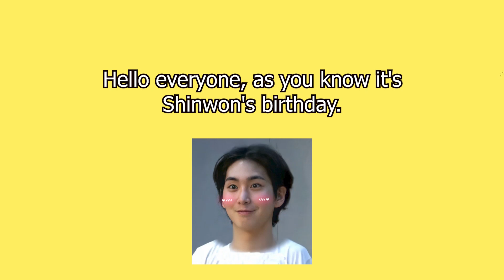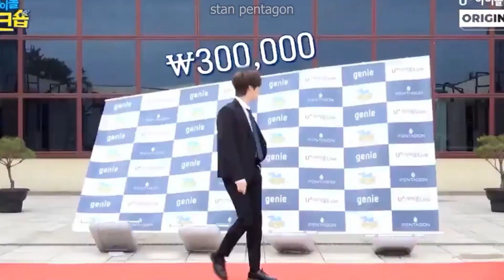just shinwon things || happy shinwon day skrrrr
Happy birthday Go Shinwon🎉🎊🍔 thank you for being born and making our lives brighter💜 stay always funny and chaotic💙 love you😍🥰
I'm back with another funny video I hope you all like it🤗 I hope everyone is healthy, take care of yourself💕
고신원 생일축하해🎉🍔 한상 행복했으면 좋겠어 💙
 펜타곤 신원 재미있는 사람